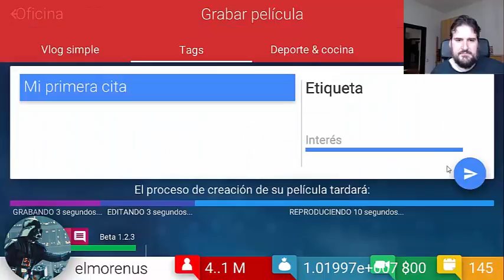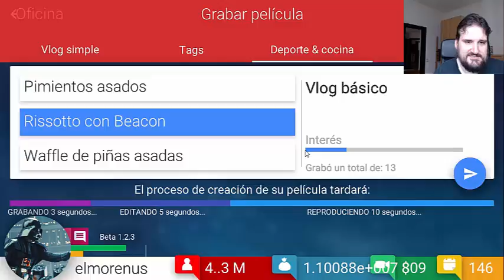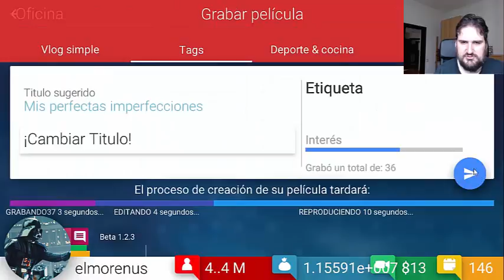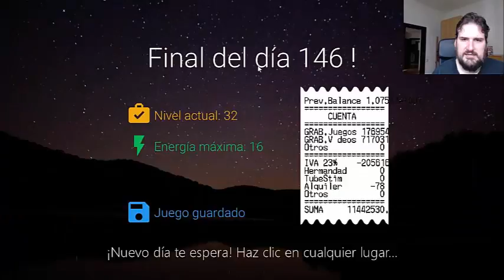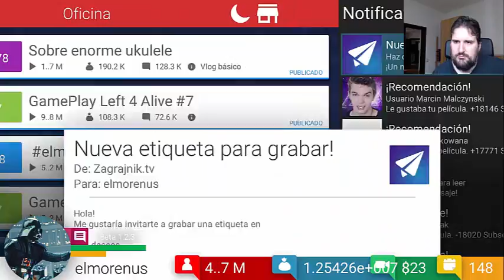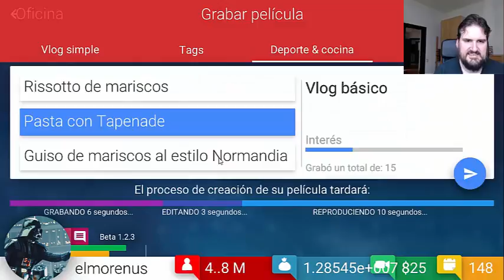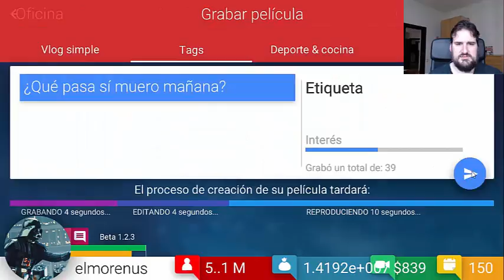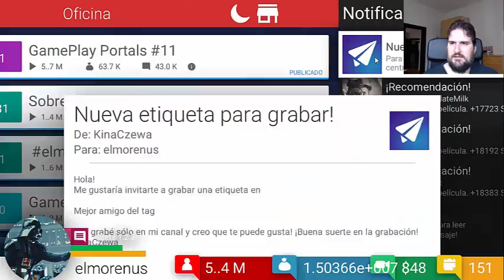That's all folks! | Tubetycoon #4